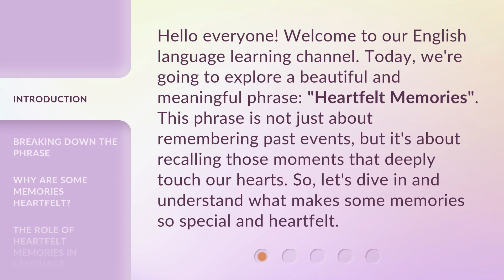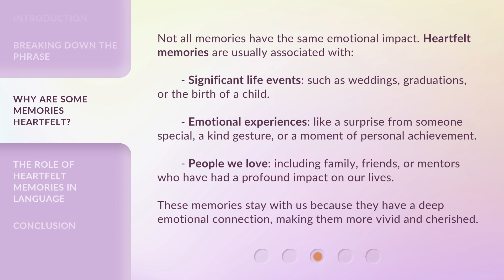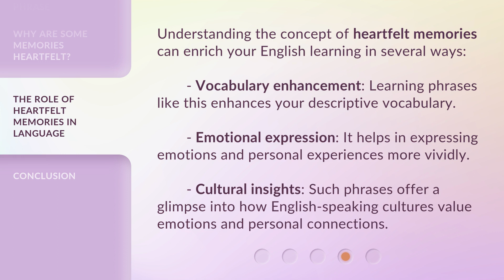Heartfelt Memories: Understanding Deep Emotional Connections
00:00 • Introduction - Heartfelt Memories: Understanding Deep Emotional Connections
00:34 • Breaking Down the Phrase
01:10 • Why Are Some Memories Heartfelt?
01:50 • The Role of Heartfelt Memories in Language